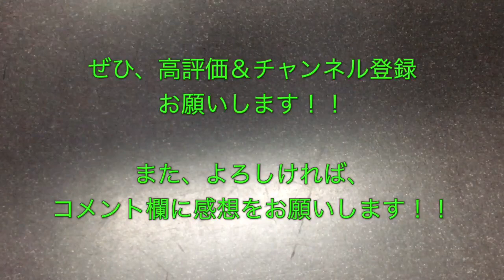試合後、挨拶に来る東京ヴェルディの選手たち 2018/10/06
２０１８月１０月６日（土）の“２０１８シーズン Ｊ２第３６節・ｖｓヴァンフォーレ甲府戦（ＨＯＭＥ）の試合（試合結果はこちら ）”の試合後、東京ヴェルディの選手たちが東京ヴェルディサポーターのゴール裏に挨拶に来るところを撮影しました。

試合は、前半から相手に支配されるも、ボールを奪ってカウンターを仕掛けて応戦し、前半をスコアレスで折り返し、後半途中にＭＦ渡辺皓太選手のものの、その後は、攻撃陣は相手の守備を崩すことができず、Ｊ１自動昇格に向けて非常に痛い敗戦となりました。

東京ヴェルディサポーターは、残り試合で勝ち続けるためにも、ゲキを飛ばしたりして、選手たちを迎えました。

東京ヴェルディ・ウォーミングアップ中の様子 2018J2第36節・甲府戦（HOME） 2018/10/06